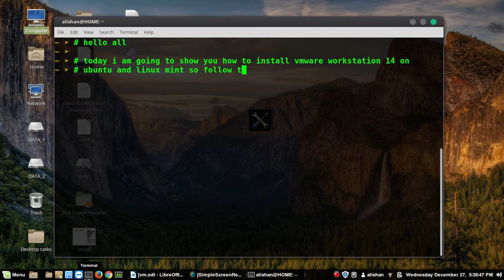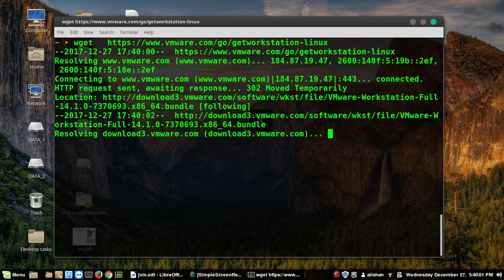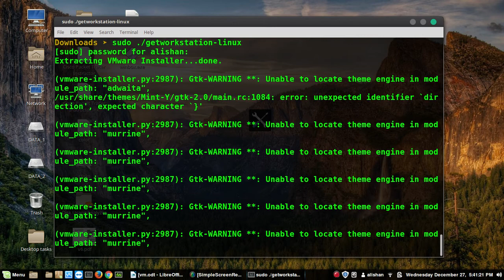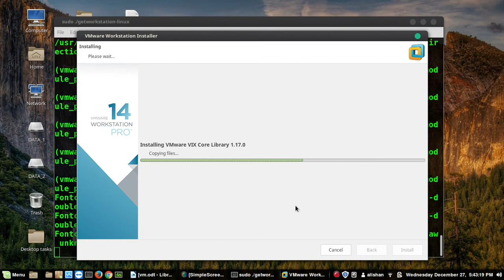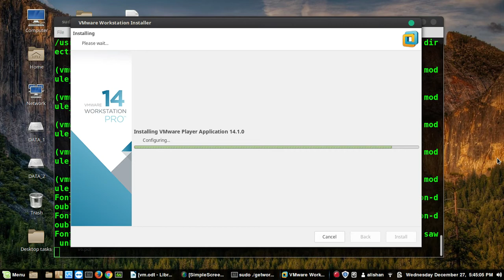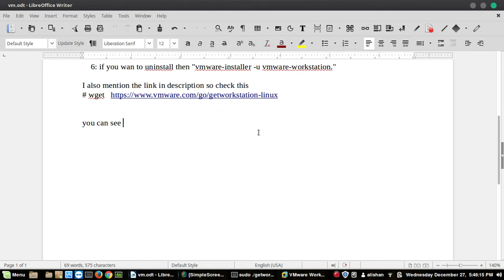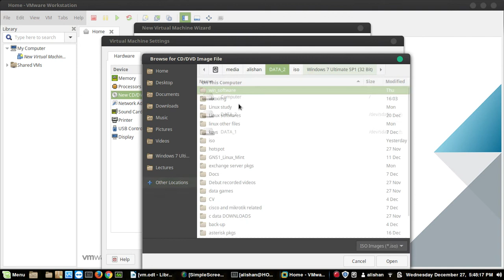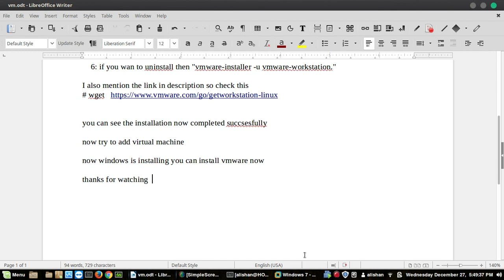how to install vmware workstation 14 on Ubuntu and Linux mint.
installation steps are:

VMWARE WORKSTATION INSTALLATION STEPS ON UBUNTU LINUX MINT.

    1: install some required packgges

      "sudo apt-get install gcc build-essential -y"

    2: Download the package from vmware site

    4: after download file change the permission

    chmod +x getworkstation-linux

    5: now run the script using "./getworkstation-linux"

    6: if you wan to uninstall then "vmware-installer -u vmware-workstation."